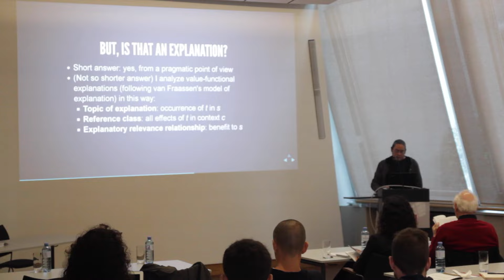Suarez - “Calibrating Philosophical Theories of Function Through Their Evaluative Compromises”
EASPLS 2016 - KLI Klosterneuburg